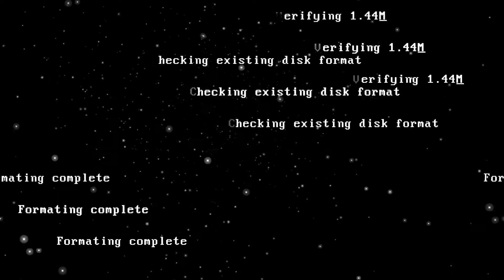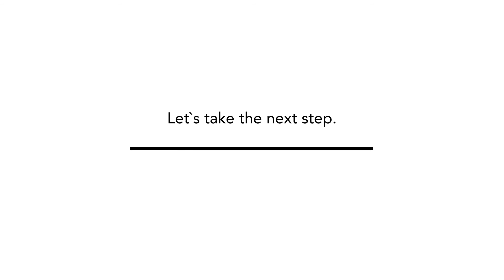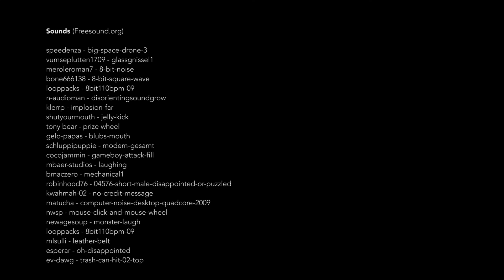Von Pornos 💋, Viren ☠ & Blüten 🌸 - Die wahre Geschichte des Internets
Ein nicht ganz so ernst gemeinter Rückblick auf die Geschichte des Internets... und vielleicht etwas subjektiv. Fehlen wichtige Ereignisse? Ergänzt uns gerne über die Kommentare.

Unser Video startet 1969 mit dem ARPANET. Mit Hilfe dieses ersten Netzwerkes wurde die Nachricht "LO" am das Standford Research Institute von einem Computer zu einem anderen verschickt.

1971 wurde die erste E-Mail versendet. Man hatte damals völlig unterschätzt wie wichtig diese Art von Kommunikation einmal werden könnte. Als Erfinder von E-Mails gilt Ray Tomlinson.

Die Zahl der weltweit vernetzten Computer explodierte 1990 mit der Öffnung des Internets für die Kommerzialisierung. Zuvor diente das Internet hauptsächlich unter der Flagge von Forschung und Militär.

Als Privatperson wählte man sich zu Beginn noch mit einem Modem ein. Ein sehr verbereites Alltagsdrama: Der Musikdownload steht nach 5 Tagen Dauer endlich kurz vor dem Abschluss - Da hebt Mutti den Telefonhörer ab, unterbricht die Internetverbindung und vernichtet alle Musikträume.

1992 erschien der erste Browser, der auch Grafiken anzeigen konnte. Wir gehen mal schwer davon aus, dass auch die Online-Pornoindustrie durch dieses Killer-Feature Oberwasser bekam. Der Browser Mosaic war übrigens besonders beliebt bei den Usern.

1982 wurde bereits der erste Virus in Umlauf gebracht. Bereits davor gab es Viren, diese wurden aber nur von Forschern entwickelt und in internen Netzwerk festgehalten.

Mit ICQ startete 1999 die Zeit der Messenger. Besonders einprägsam war das "Ah Oh". ICQ lebt auch heute noch, aber vor allem mobile Messenger wie Whatsapp haben dem Dienst das Wasser abgegraben.

Nach dem ersten iPhone veröffentlichte Apple 2008 den App Store. Er übertraf alle Erwartungen. Auch deshalb kamen später Nachzügler wie der Play Store.

Ohne all diese Entwicklungsschritten wäre eine App wie Jobbler nicht möglich gewesen

Wir sind gespannt was die Zukunft bringt. Und wer mehr über Jobbler erfahren will folgt dieser URL